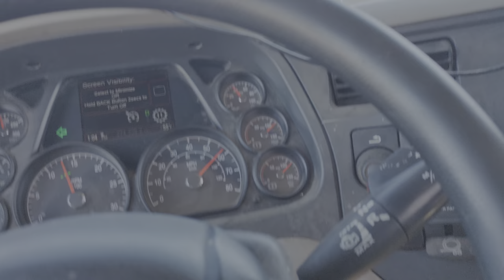Absolute Trucking driver Road raging while pulling and JB Hunt trailer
1pm local, eastbound 94 around Lake Station Indiana he exited 15b Ripley Street